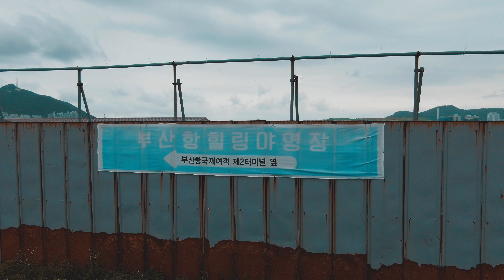부산항힐링야영장 [캠핑장 드론 영상]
[CAMP SITE  link / 캠핑장 링크]

-ETC
iphone 6s

[Editting Program / 편집프로그램]
Adobe After Effect cc
Adobe Preimiere Pro cc

* * 위 링크에서 구매하시면 바깥생활의 컨텐츠 제작에
     작은 도움이 됩니다^^